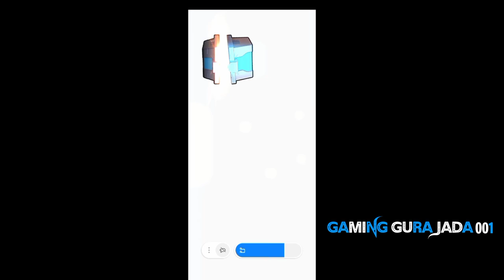free diamonds 💎😱 in frog pro Shooter || Gaming Gurajada 001 #62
hello guys, welcome to a new video this time I present free diamonds 💎😱 in frog pro Shooter || Gaming Gurajada 001